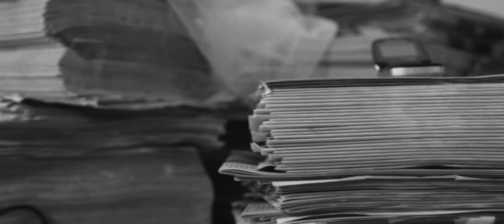Kehlani - Bad News (Quarantine Style) [Official Music Video]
The official YouTube channel of Atlantic Records artist Kehlani.

It doesn’t really need an explanation—you know exactly what Kehlani means when she sings. Without sugarcoating or softening a word, the Bay Area-born two-time GRAMMY® Award-nominated multiplatinum songstress will drop a hard truth in one breath and flip a middle finger in the next. She may extend a seductive invitation or an empathetic plea before leaving you in your thoughts and feelings. Either way, she finds a way to consistently relate without filter. With each move, she strengthens this connection to listeners everywhere.  Kehlani’s 2015 breakout mixtape You Should Be Here received a 2016 GRAMMY® Award nod in the category of “Best Urban Contemporary Album.” On its heels, her 2017 full-length debut SweetSexySavage bowed at #3 on the Billboard Top 200 and eventually went gold. Between selling out dates on the SweetSexySavage Tour, the record closed out the year on Pitchfork’s “The 50 Best Albums of 2017” and Rolling Stone’s “20 Best R&B Albums of 2017.”

Along the way, she contributed to Suicide Squad: The Album and The Fate of the Furious: The Album and guested on Cardi B’s double-platinum “Ring,” Kyle’s platinum “PLAYINWITME,” and Justin Bieber’s “Get Me,” to name a few. By 2020, she picked up three gold solo singles—"You Should Be Here,” “Honey,” and “Distraction,” for which she received her second GRAMMY® nomination for Best R&B performance. In addition, four platinum singles—“Gangsta,” “The Way” [feat. Chance the Rapper], “CRZY,” and “Nights Like This” [feat. Ty Dolla $ign] and streams in the billions. Not to mention, Billboard Women In Music honored her with the “Rule Breaker Award” as she gathered nominations at the Soul Train Awards and the American Music Awards. Plus, she made show-stopping appearances at Voodoo Music + More, Coachella, and beyond. In the aftermath of 2019’s chart-topping While We Wait mixtape, everything changed. She became a mom. As such, parenthood left an indelible imprint on her second full-length, It Was Good Until It Wasn’t. Out May 8th, It Was Good Until It Wasn’t is described by Kehlani as her most mature body of work, featuring songs based on her own real experiences including recently released “Toxic” and “Everybody Business.” In the end, you’ll know exactly what’s on Kehlani’s mind, heart, and soul on It Was Good Until It Wasn’t.